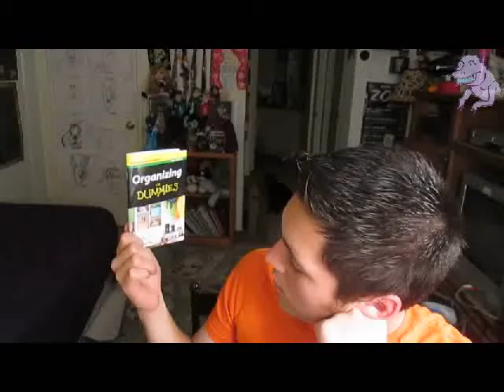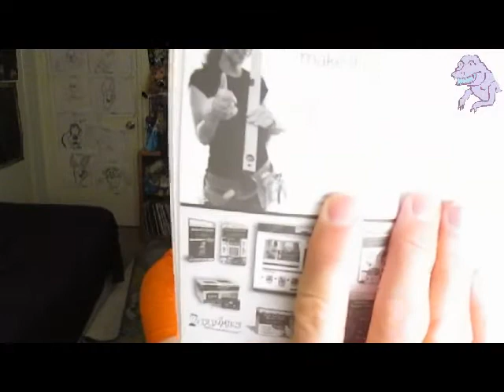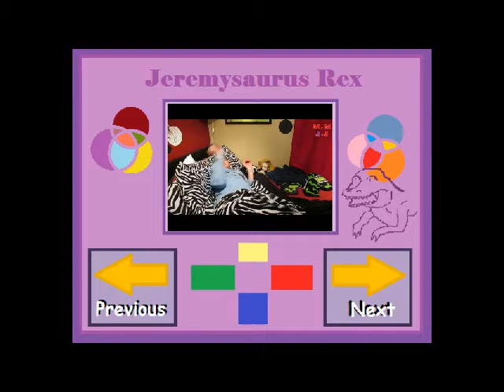How To Organize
Do you have issues, like I do, with organization? Well maybe this video will help you! Maybe it won't. I was never a good sales person.

Connection Things:

Vine: Jermeeth
Maria's Twitter: @latinamaria89

Send us real life mail:
Jeremy and Jacob